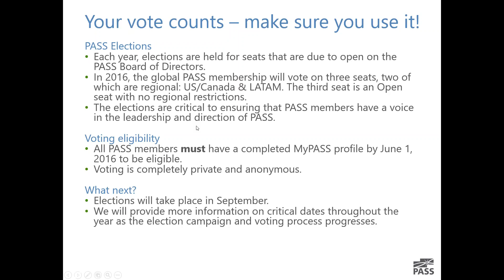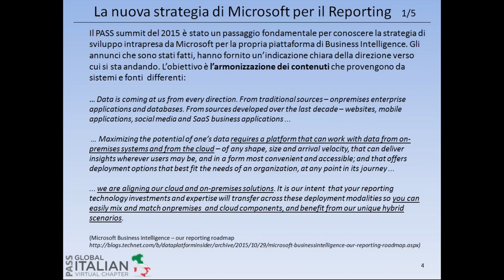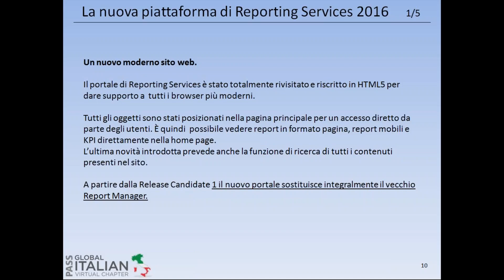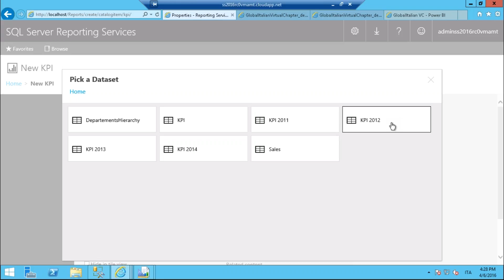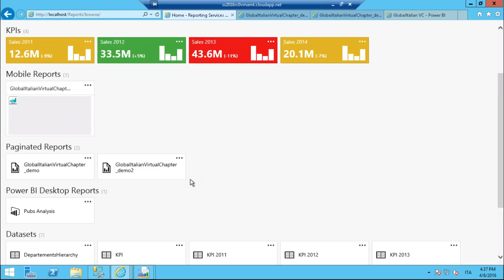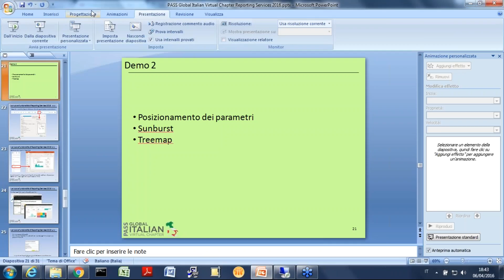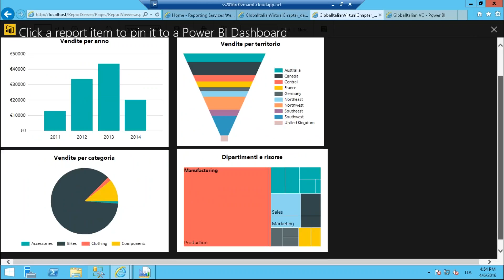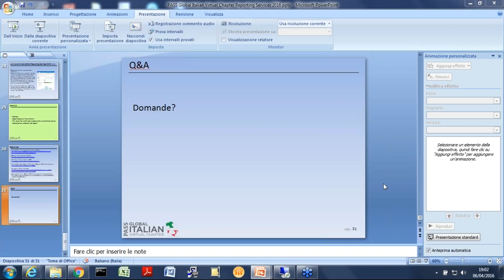Andrea Martorana Tusa - Nuova vita per Reporting Services. Le novità del 2016 - 06/04/2016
La release 2016 di SQL Server, si presenta ricchissima di novità soprattutto per quanto riguarda Business Intelligence e Data Analytics. In particolare SS Reporting Services è stato riportato a nuova vita, perché Microsoft intende farne il centro della sua nuova piattaforma di sviluppo e delivery per tutta la parte di reportistica on-premises, intendendo con questo la possibilità di contenere oggetti di vario tipo e formato: report con struttura ad impaginazione standard, report per dispositivi mobili, KPI, report di Power BI. Per ottenere questo risultato, Reporting Services è stato completamente rivisitato e ridisegnato, sia come ambiente di sviluppo on-premises, che come sito web per il deploy e delivery della reportistica prodotta. In questa sessione verranno presentate tutte le novità di Reporting Services 2016. Attraverso una serie di demo si analizzeranno le caratteristiche e funzionalità introdotte, per fornire una panoramica completa di tutto quello che si può realizzare con questa nuova release.